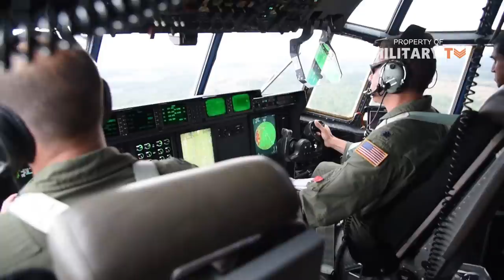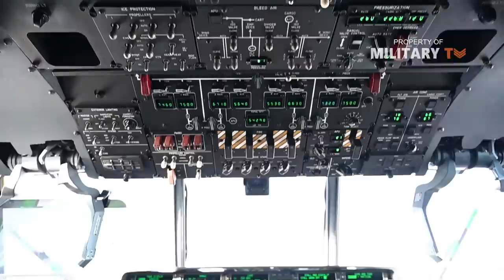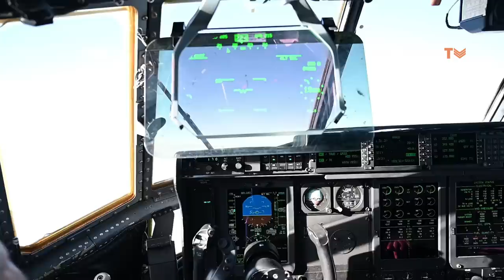Top 10 Largest Military Transport Aircraft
Top 10 Largest Military Transport Aircraft - Hello everyone you're watching the channel Military TV, today we'll show you Top 10 Largest Military Transport Aircraft. Often we receive many questions which is the largest military transport airplane in the world. All of these military airlifters mentioned here are incredibly large. Our analysis is based on specifications, available data and technical comparison. The main factors are size of the aircraft and their payload capacity. This list do not contains aircraft that are currently under development of at the prototype stage. It includes only operational cargo planes.

Currently top 10 largest military transport aircraft in the world are these:

00:00 Intro Top 10 Largest Military Transport Aircraft
00:51 Lockheed Martin C-130J Super Hercules
02:13 Shaanxi Y-9
03:27 Airbus A400M
04:45 Kawasaki C-2
06:10 Ilyushin IL-76
07:09 Xian Y-20
08:38 Boeing C-17 Globemaster III
09:50 Antonov An-22
10:59 Lockheed Martin C-5M Super Galaxy
12:37 Antonov An-124